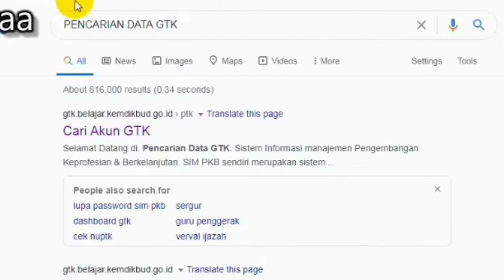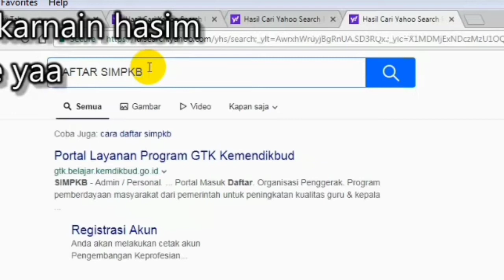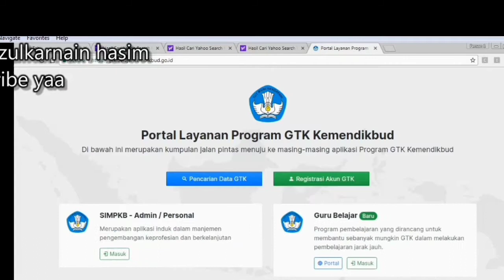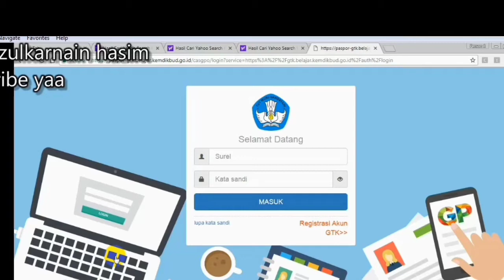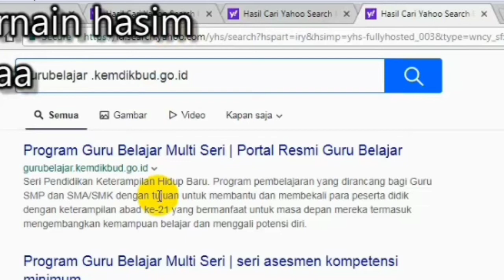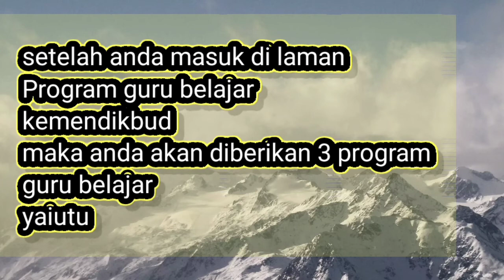Cara daftar/masuk ke portal guru belajar seri AKM kemdikbud.go.id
karena banyak guru yang masih bingung daftar di laman guru bekajar seri Asesmen kompetensi minimal kemdikbud makanya kamu buat tutorial ini semoga dapat membantu bapak ibu guru sekalian

Guru belajar seri asesmen kompetensi minimal adalah program sosialisasi masa Asesmen nasional yang di dalamnya memuat asesmen kompetensi Minimal, survey karakter dan survey lingkungan belajar.

di dalam program guru belajar ini dibagi 3 program
- masa pandemi covid-19
- pendidikan ketrampilan hidup
- asesmen kompetensi minimal

because many teachers are still confused about registering on the learning teacher's page, the Ministry of Education and Culture's minimum competency assessment series, so you made this tutorial, hopefully it can help, ladies and gentlemen, teachers. The teacher learning the minimum competency assessment series is a socialization program for the national assessment period which includes a minimum competency assessment, character survey and learning environment survey. The teacher learning program is divided into 3 programs - during the covid-19 pandemic - life skills education - minimum competency assessment